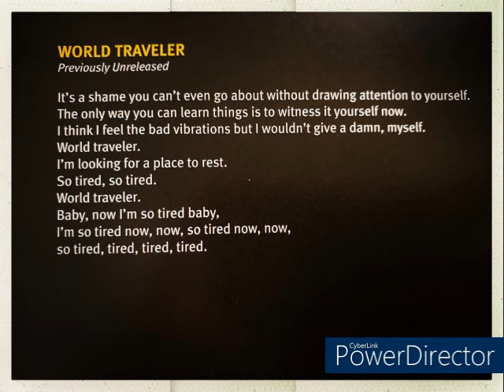Jimi Hendrix - World Traveller (Unreleased)